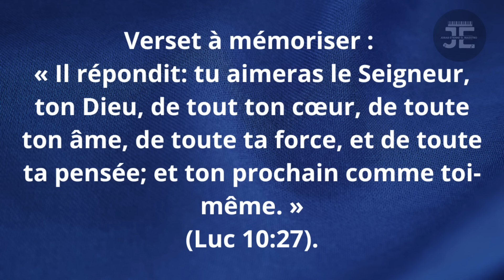Leçon 7 - La mission auprès de mon prochain/ SAMEDI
ACHETE'L

Nous connaissons tous le texte: « Tu aimeras le Seigneur, ton Dieu, de tout ton cœur, de toute ton âme, de toute ta force, et de toute ta pensée » (Luc 10:27). Pourtant, notre amour pour Dieu peut devenir superficiel si nous disons que nous aimons Dieu tout en refusant de Lui obéir. Nous pensons que nous aimons Dieu, mais comment cet amour se manifeste-t-il dans notre vie quotidienne? Aimer Dieu exige un engagement total de notre cœur, de notre âme, de notre corps et de notre esprit au quotidien. Tout le monde peut dire qu’il aime Dieu; cependant, cela nécessite un effort conscient.

Même si aimer Dieu est bon et important, Dieu veut aussi que nous aimions les autres, parce que notre amour pour les autres reflète, de manière puissante et très réelle, notre amour pour Dieu. 1 Jean 4:20 déclare: « Si quelqu’un dit: J’aime Dieu, et qu’il haïsse son frère, c’est un menteur; car celui qui n’aime pas son frère qu’il voit, comment peut-il aimer Dieu qu’il ne voit pas? » (LSG). Paul dit aussi dans Galates 5:14 que « Car toute la loi est accomplie dans une seule parole, dans celle-ci: tu aimeras ton prochain comme toi-même » (LSG).

LIKE,PATAJE